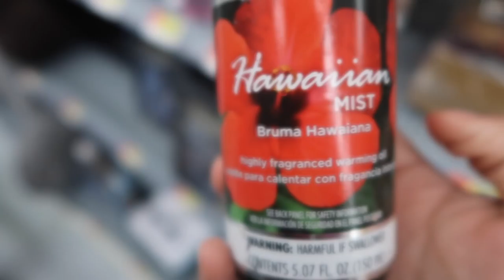Algún día dejaremos de limpiar??? | Comprando en Walmart | Vlog #32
Hola Amigas! Espero que este video les guste lo hice con micho cariño! Estamos siempre agradecidos por su apoyo!